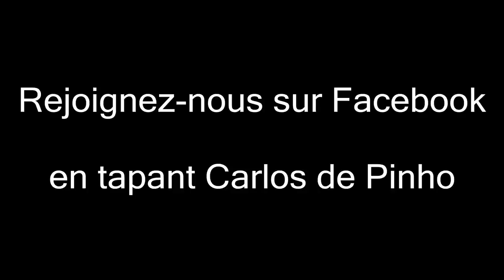Little one (Mathilde Leroy)